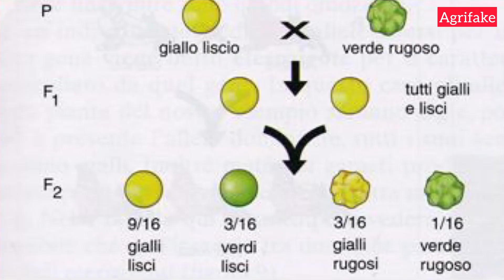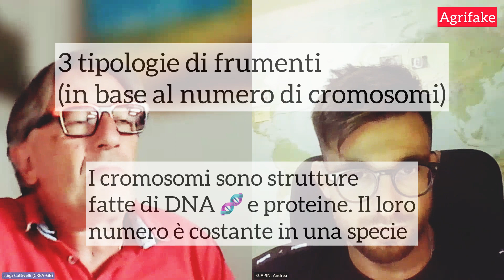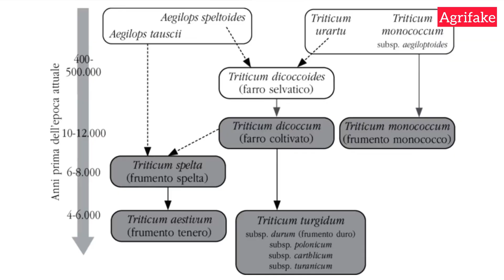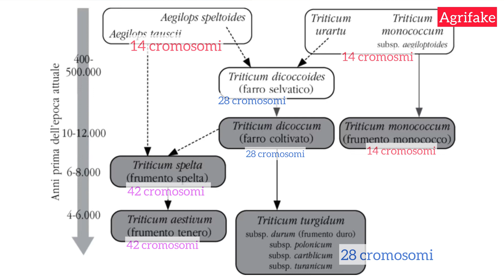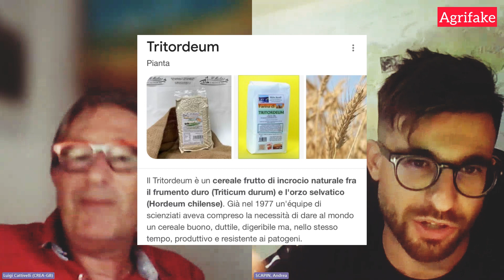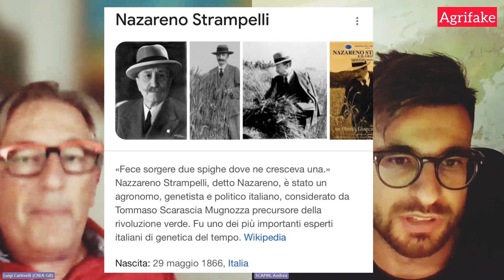LA STORIA DEL FRUMENTO 🌾 , CON IL DOTT. LUIGI CATTIVELLI (del CREA e autore di “Pane Nostro”)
Parliamo di frumento (o grano) con il Direttore del CREA di Fiorenzuola d’Arda, Luigi Cattivelli.
Autore del libro: “Pane Nostro”. Analizziamo la storia genetica del frumento, le varietà antiche (migliori, peggiori o uguali alle varietà moderne?), il trend del glutine nel tempo, il legame tra glutine e celiachia, mutagenesi e OGM nei frumenti passando per il lavoro di Nazareno Strampelli e Norman Borlaug che hanno determinato la riduzione di taglia del frumento e il raddoppio delle rese.